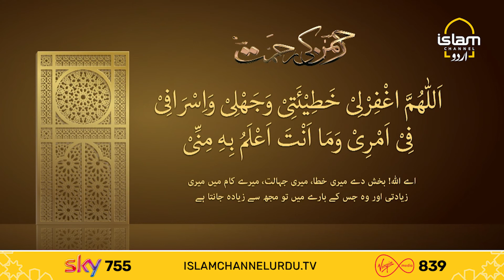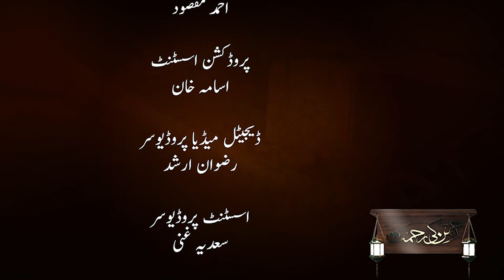Rahman ki Rahmat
Maulana Ali Anwar explains the virtues of duaas and their importance in our daily life.